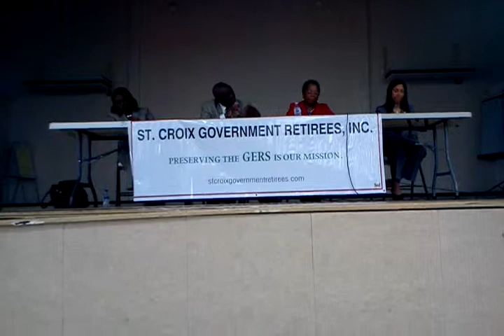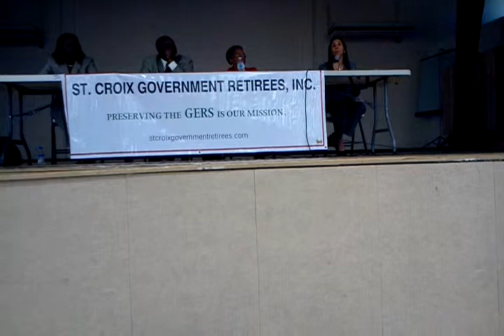St. Croix Government Retirees Forum 13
Addressing GERS